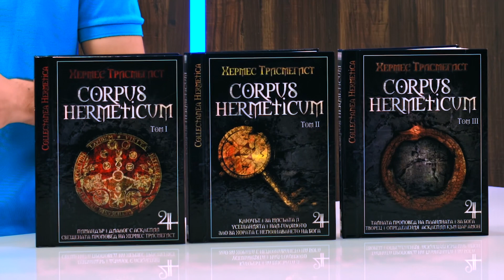Книги от поредицата Corpus Hermeticum - Хермес Трисмегист - store.bg